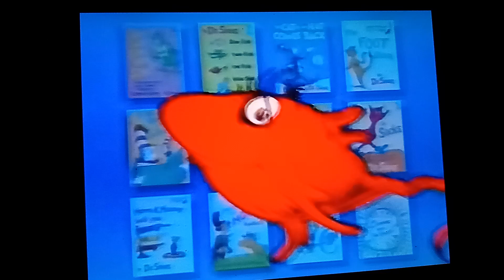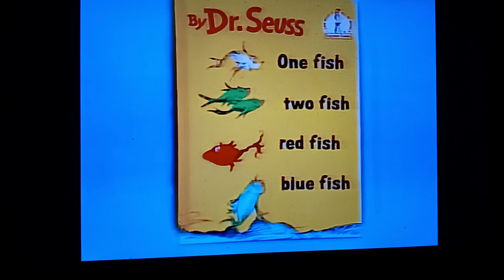Opening to Dr. Seuss Beginner Book Video: One Fish Two Fish Red Fish Blue Fish 1997 VHS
Here’s the 1997 VHS of Dr. Seuss Beginner Book Video: One Fish Two Fish Red Fish Blue Fish.

The Order is:

1. Random House Home Video Logo.
2. Dr. Seuss Beginner Book Video Intro.
3. Start of the Story.